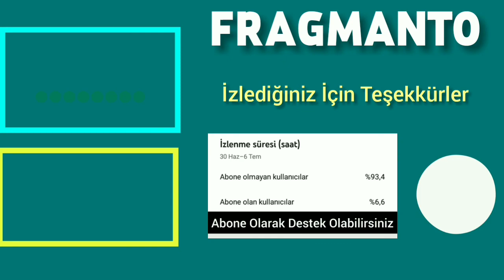Gönül Dağı'na 36 Bölüm Öncesi Sürpriz İsimler | Halil İbrahim Kalaycıoğlu, Cemil Şahin, Buse Orcan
Gönül Dağı 35. Bölüm Fragmanı, Gönül Dağı 36. Bölüm Analizi, Gönül Dağı 36. bölüm 2. Fragmanı, Gönül Dağı Asuman Ramazan, Buse Orcan, Gönül Dağı Meryem, Gönül Dağı Meryem Kimdir, Gönül Dağı Dilek Taner, Gönül Dağı Veysel Cemile, Gönül dağı Asya, Gönül Dağı Asya Kim, Gönül Dağı Mezarcı İlyas kim, Gönül Dağı Behçet, Gönül Dağı Mezarcı İlyas Ailesi, Halil ibrahim Kalaycıoğlu, Cemil Şahin